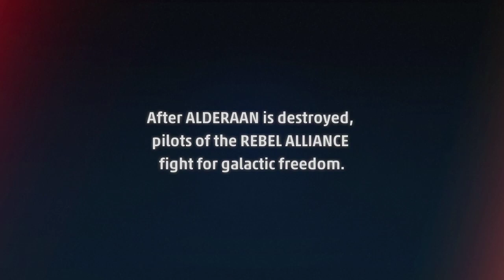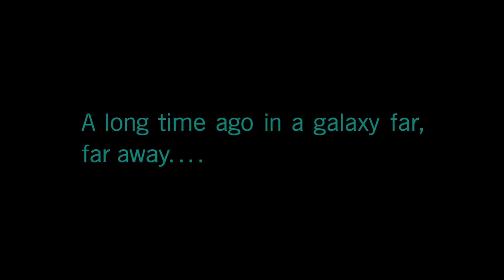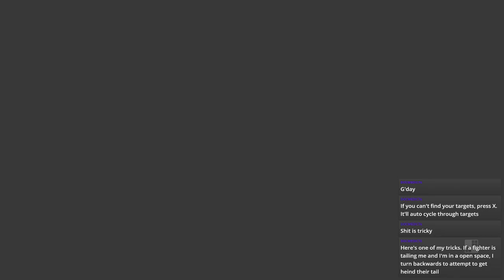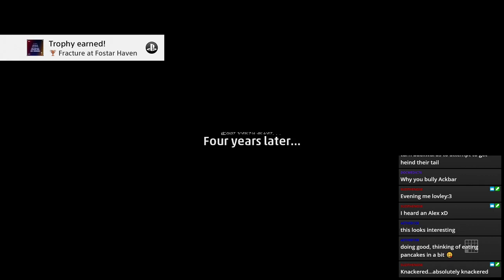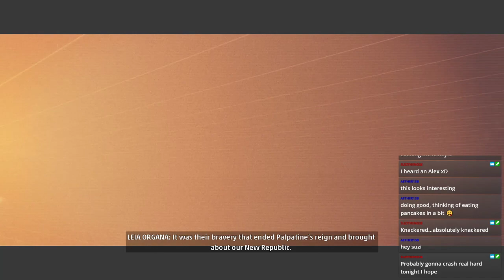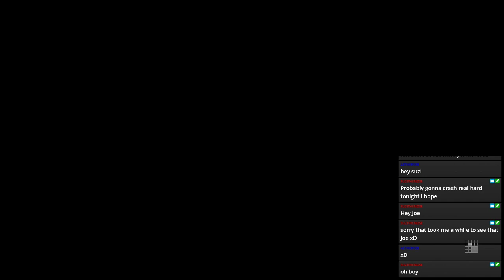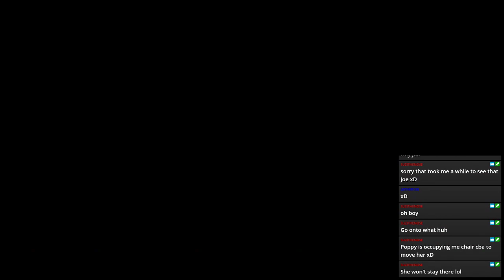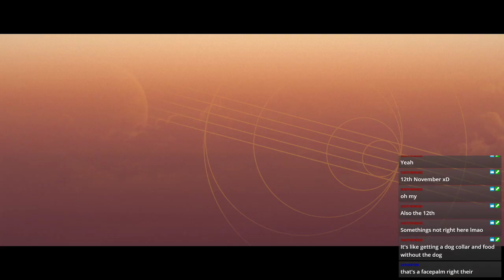Mystery Wendesday: All Wings Report In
My thoughts post recording are still a little mixed having gotten a few more games in, jsut dont teake my end feeling to be compleate.

Stream Archive Of: Star Wars Squadrons on PS4

Current Shedule
Monday: Dark Souls Remastered
Tuesday: Horizon Zero Dawn
Wendesday: Mystery Wendesdays
Thursday: Xenoblade Chronicles Definitive Edition
Friday: The Legend Of Zelda Skyward Sword